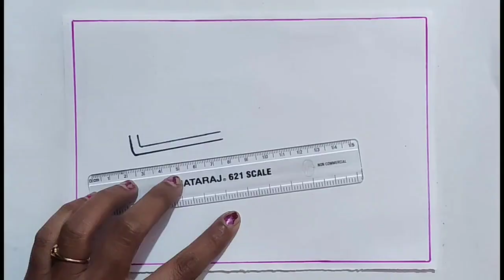Holi festival drawing for beginners/ Holi gun Drawing/Pichkari drawing